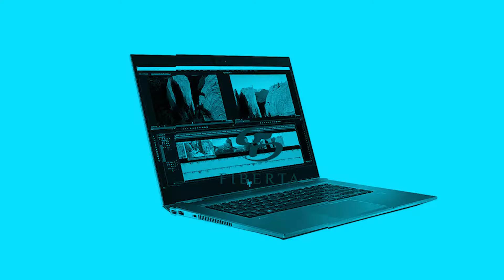HP Zbook Studio G5 Laptop Review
Kompiuterio apžvalga HP ZBook Studio G5 15.6" (3840x2160) | Intel i7-9850H | 16GB RAM | 1TB M.2 NVME SSD | Windows 10 Pro + 1TB Google Drive

Pliusai:
1. Labai aukšta surinkimo kokybė.
2. Vėsus korpusas.
3. 4K LED ekranas.
4. Ilga baterijos veikimo trukmė.
5. Platus konfigūracijų pasirinkimas.

Minusai:
1. Sunkiausias savo klasėje.
2. Sulėtėja baterijos rėžime.